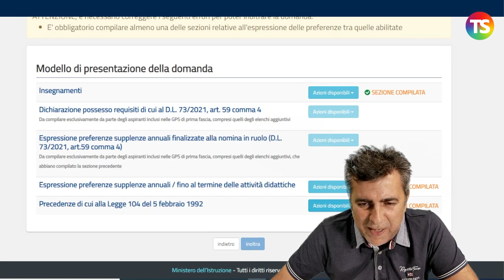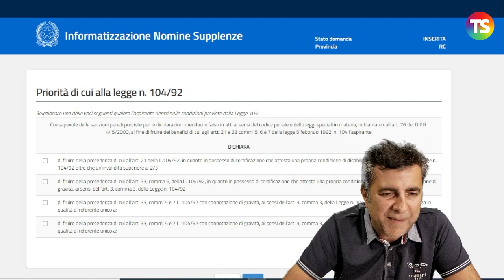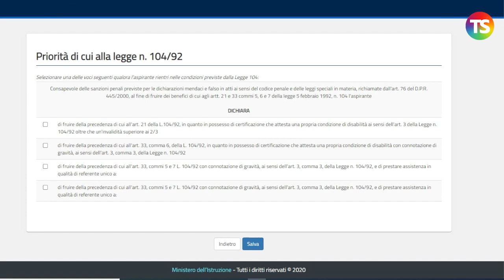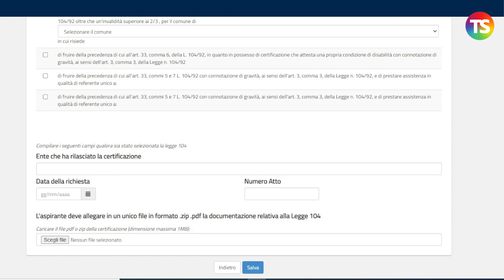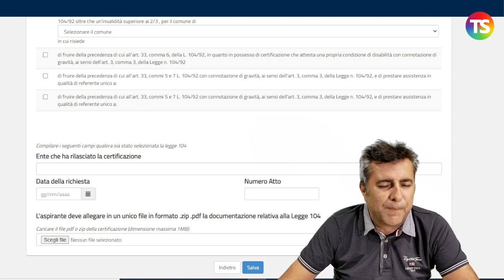Domande supplenze GPS, come inserire la scelta della sede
gps precariato tecnicadellascuola In questo video viene descritta la procedura corretta per la compilazione obbligatoria della sezione per LE PRIORITÀ DELLA SCELTA DELLA SEDE (Legge 104/92) della domanda per gli incarichi e supplenze annuali dei docenti da GaE e GPS per l’anno scolastico 2021/22: le domande devono essere inoltrate, tramite il sistema Istanze On Line del ministero dell’Istruzione, dal 10 agosto fino alle 23.59 del 21 agosto 2021.